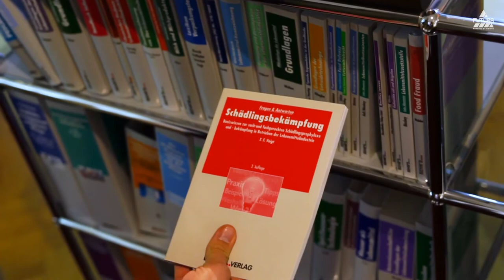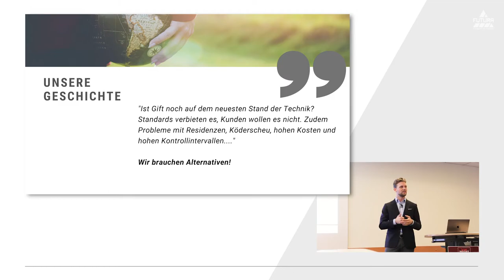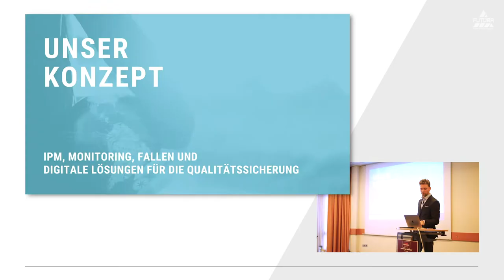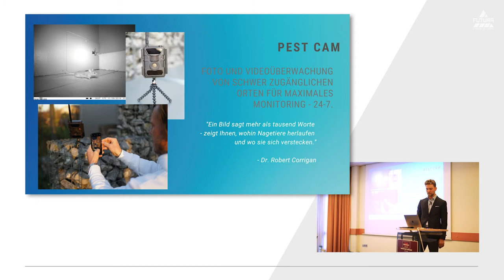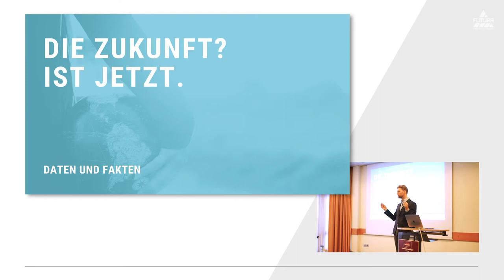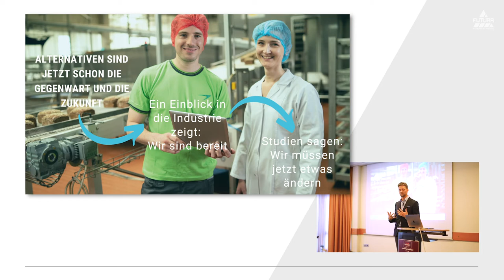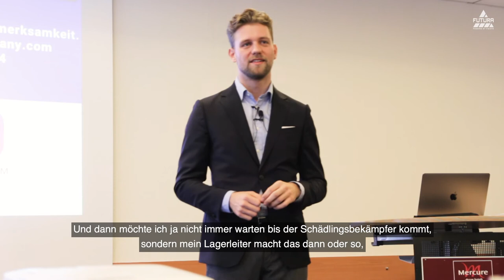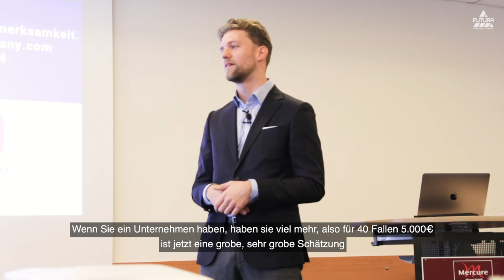Schädlingsbekämpfung und ihre Zukunftsaussichten | Behr's Jahresversammlung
Eine Rede von Daniel Schröer über die Zukunftsaussichten in der Schädlingsbekämpfung.

Vielen Dank an unseren Partner, Behr's Verlag für die gute Zusammenarbeit.

Or on every other platform: @Futura Germany Podcast